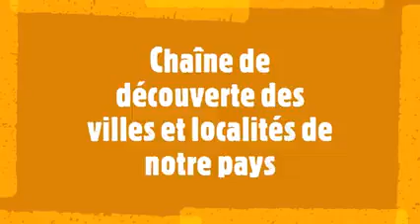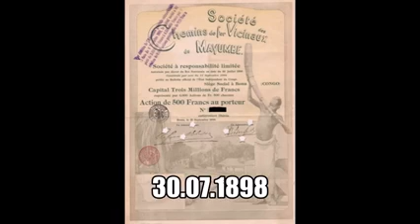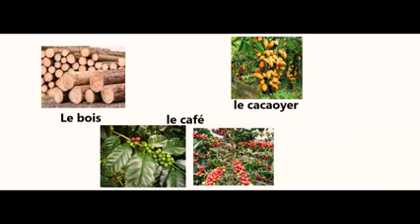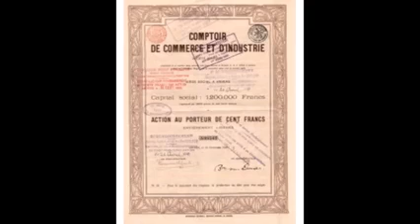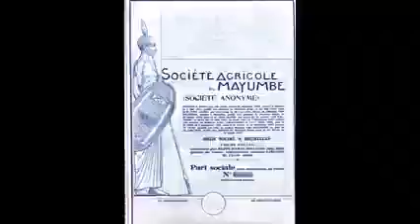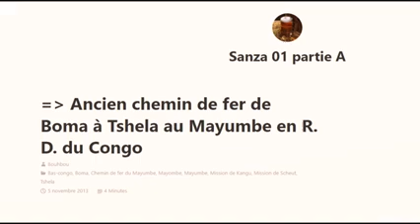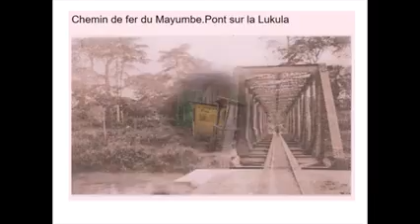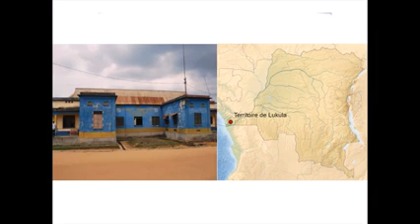La localite de lukula de la rdc visite d un Elephant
Découverte la RD congo